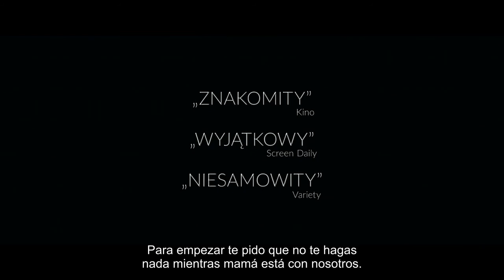The Last Family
"The Last Family" es uno de los largometrajes que forman parte de la muestra de cine polaco contemporáneo CinePOLSKA 2018. Más info

THE LAST FAMILY (Ostatnia rodzina)
La película cuenta una historia inspirada en la vida de la familia Beksiński. Zdzisław, el padre y famoso artista (conocido por sus pinturas fantásticas y surrealistas), vive con su esposa, su hijo, su madre y su suegra. Comparten un piso en una urbanización en Varsovia donde llevan una vida aparentemente normal y moderada, típica para la ilusoria época de estabilización de los 70. Su hijo Tomek se muda de la casa familiar con el fin de independizarse, pero sigue manteniendo una relación intensa con sus padres. Su hipersensible e inquietante personalidad preocupa a Zofia, su madre, mientras que Zdzislaw intenta dedicarse por completo al arte. Después de un fallido intento de suicidio de Tomek, los padres se enfrentan con una situación difícil de controlar. Tienen que luchar no solo por el hijo, sino también por retomar el control de sus propias vidas. El trabajo que Tomek consigue en la radio y el éxito comercial de las pinturas de su padre contribuyen a la supuesta moderación de las relaciones familiares; aun así, una serie de eventos fatales está por irrumpir en este fino equilibrio.

Jan P. Matuszyński

Nació en 1984. Estudió Dirección en el Departamento de Radio y Televisión Krzysztof Kieślowski de la Universidad de Silesia en Katowice (diplomado en 2012). Ha rodado Amisze znad Wisły/Los menonitas del río Vistula (documental, 2010), Niebo/El cielo (documental, 2011), Offline (cortometraje, 2012), Deep Love (documental, 2013), Kolaudacja/El pase privado (documental, 2014), Ostatnia rodzina/ The Last Family (largometraje, 2016). En 2017, Jan P. Matuszyński recibió el prestigioso premio otorgado anualmente por la revista Polityka a los artistas jóvenes con más talento. El equipo editorial reconoció The Last Family como el debut artístico más maduro de los últimos años y distinguió al director por la creativa extensión del género biográfico y la perfecta colaboración con los actores, lo que se tradujo en sobresalientes creaciones de los personajes principales.

Título original: Ostatnia rodzina
Producción: Polonia
Versión original: polaco
Subtitulado en castellano
Año: 2016
Duración: 123 min
Género: drama, biográfico

Dirección: Jan P. Matuszyński
Guion: Robert Bolesto
Dirección de fotografía: Kacper Fertacz
Montaje: Przemysław Chruścielewski
Productores: Leszek Bodzak, Aneta Hickinbotham, Aurum Film
Coproducción: HBO Europe, Mazowiecki Instytut Kultury, Lightcraft, Universal Music Polska
Subvencionado por Polski Instytut Sztuki Filmowej (Polish Film Institute), Mazowiecki Fundusz Filmowy

Intérpretes: Andrzej Seweryn, Dawid Ogrodnik, Aleksandra Konieczna, Andrzej Chyra, Zofia Perczyska, Danuta Nagórna

Participación en festivales:
Locarno 2016 (Mejor Actor: Andrzej Seweryn), Gdynia 2016 (Gran Premio del Jurado "Leones de Oro”, Mejor Actriz: Aleksandra Konieczna, Mejor Actor: Andrzej Seweryn, Premio del Público, Premio de la Prensa, Premio Onet: Descubrimiento del Festival), Toruń 2016, Chicago 2016 (Mejor Fotografía: Kacper Fertacz, Mejor Dirección de arte: Jagna Janicka), Kiev 2016 (Grand Prix), Cottbus 2016 (Premio para el debut: Jan P. Matuszyński, Mejor Actor: Dawid Ogrodnik), Denver 2016 (Premio de Krzysztof Kieślowski), Lisboa 2016 (Premio Jaeger-LeCoultre Mejor Película), Bydgoszcz 2016 (Mejor Película), Vilnus 2017, Tarnów 2017 (Premio del Público), Cracovia "Off Camera".

Premios:
Orły (Águilas) de la Academia del Cine Polaco 2017: Mejor Guion, Mejor Actriz, Mejor Actor, Descubrimiento del año Jan P. Matuszyński.